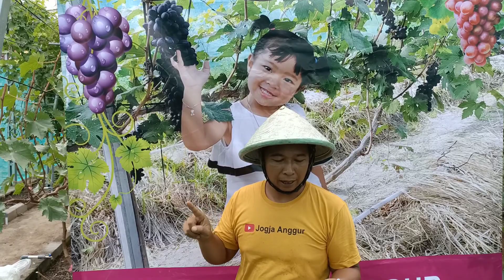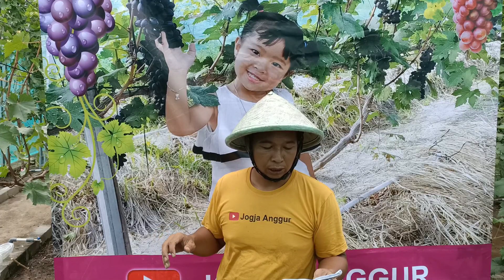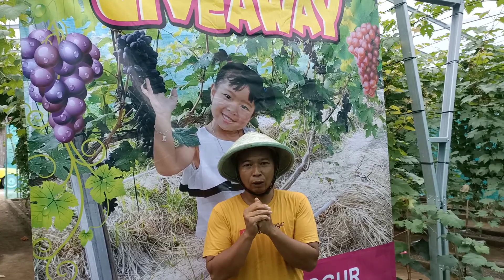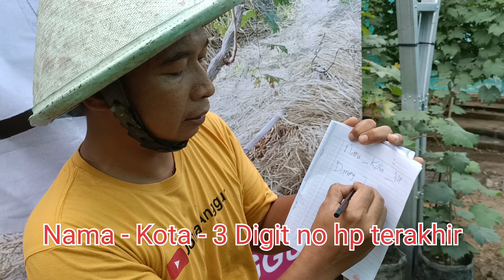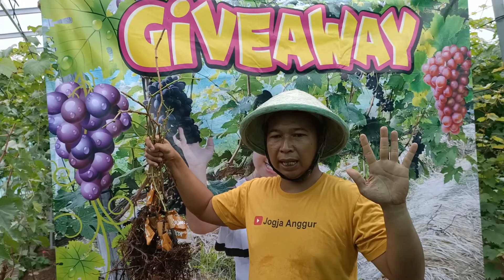GiveAway Jogja Anggur